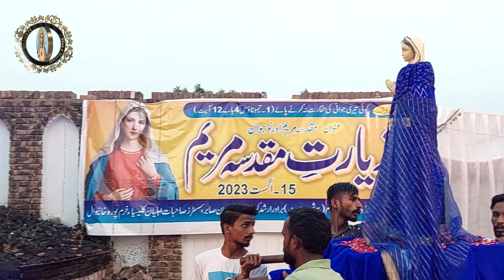Muqadasa Mariam Teri Chadar De Sitaray | Maa Mariam Ke Geet | Mata Mariyam Songs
New Masihi Geet Maryam Teri Chadar De Sitaray | Maa Maryam Ke Geet | Ziarat-e-Muqadasa Maa Mariam

Dear Friends
I created this channel to express the honor of the Blessed Virgin Mary. So that the world can recognize the true spirit of the history of salvation

your searches .

Shan e mariam,
Muqadasa Maryam Teri Chadar De Sitaray,
Maa Maryam Ke Geet,
Ziarat-e-Muqadasa Maa Mariam Ke Geet,
New Masihi Geet Mariam Teri Chadar De Sitaray,
New Masihi Geet Maryam Teri Chadar De Sitaray,
Shan e Mariam Geet,
Ziarat-e-Muqaddasa Maa Mariam,
Ziarat-e-Muqadasa Maa Mariam,
shan e mariam,
maa mariam ke geet,
shan e muqadasa maryam geet,
muqadasa maryam ke geet,
muqadasa mariam,
muqadasa mariam ke geet,
ziarat e muqaddasa mariam,
maa mariam geet,
muqadasa maryam ke geet on shan e mariam,
muqadasa maa maryam ke geet,
ziarat e muqaddsa mariam,
muqadasa maryam ke geet aye maa mariam,
shan e muqadasa mariam geet,
maa mariam da mela geet,
muqaddasa mariam ke geet,
ziarat e muqadasa maryam,
shan e muqadasa maryam,
maa mariam teri pahari soni lagdi ay ,
maa mariam song ,
ziarat-e-muqdsa mariam ,
mata mariam song ,
ziarat-e-muqadasa mariam ,
mariam song ,
maa mariam geet ,
maa maryam teri pahari sohni lagdi ay ,
maan maryam teri pahari sonio lagdi ae ,
mata mariyam songs ,
maa mariam da mela ,
muqadasa mariam ,
maan mariam teri pahari soni lagdi ,
maan mariam teri pahari soni lagdi a ,
maa mariam teri pahari song ,
maa mariyam ,
maa mariyam song ,

Maa Mariam song Links .